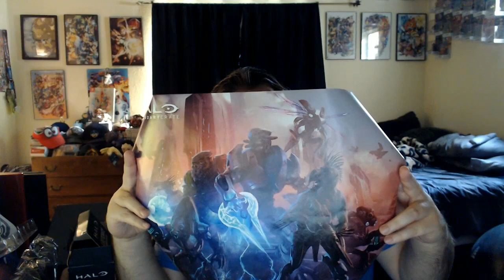HALO LEGENDARY CRATE #12: TRUTH FORETOLD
My last Halo crate.  And my last loot crate unbox video probably.  And my last facetime vid in this apartment.  Lots of lasts today.